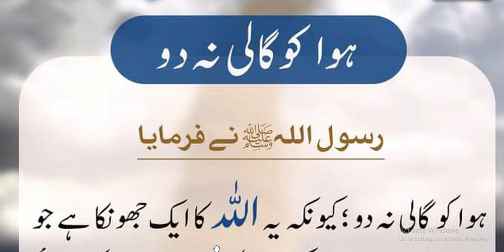Hawa Ko gali Dena kiun mana Hai [ hadees nabvi | hadith | motivation Hadees